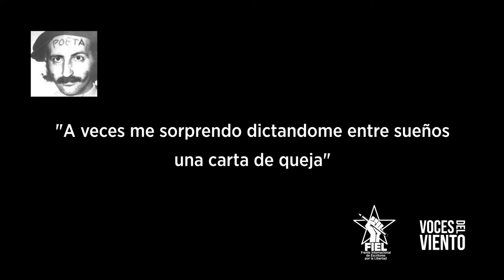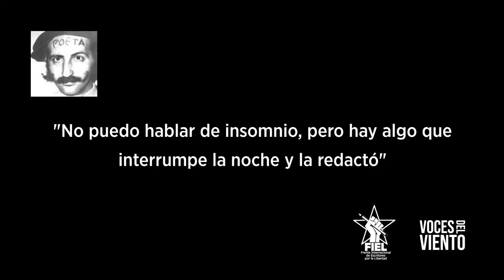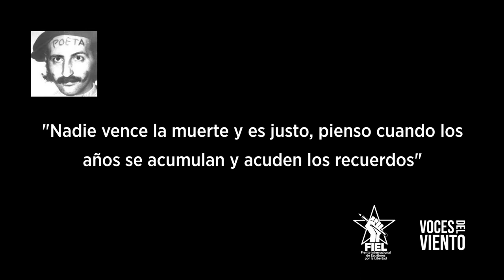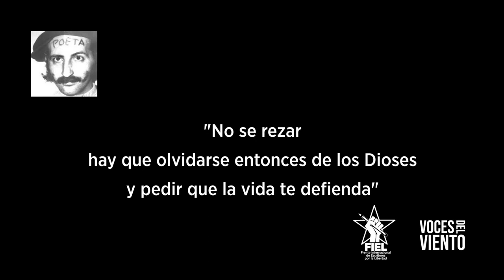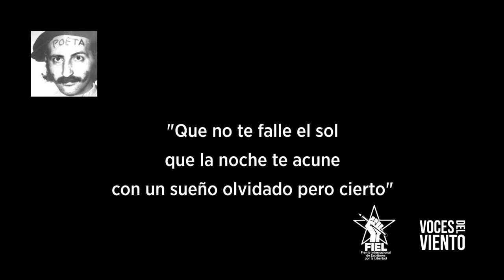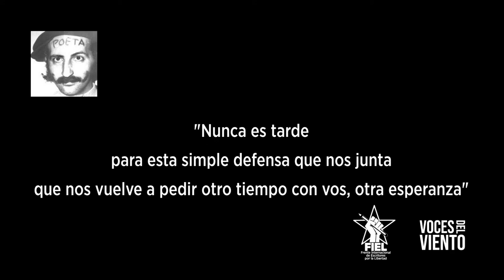HOMENAJE A RAFAEL VÁZQUEZ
por Rubén Derlis